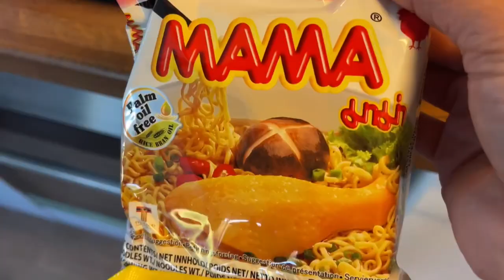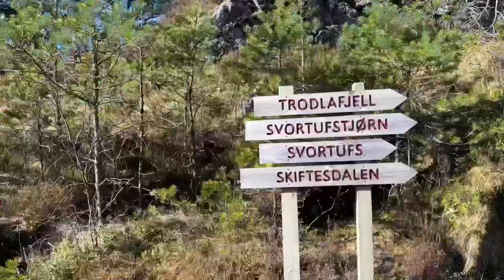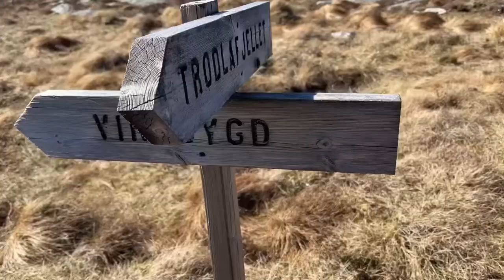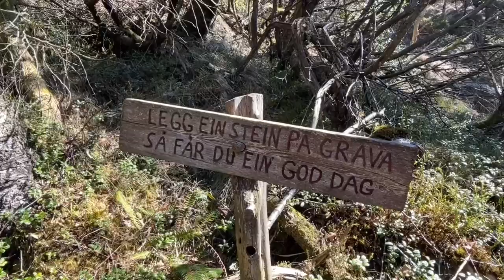🇳🇴มีสี่ข้อที่ต้องตกลงกันก่อนที่จะย้ายไปอยู่กับแฟน#ชีวิตคนไทยในต่างแดน